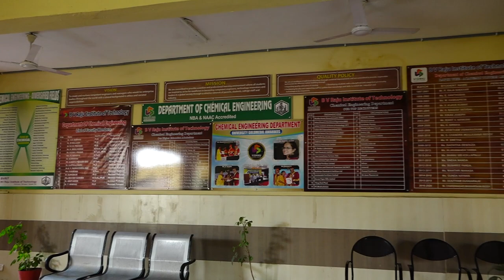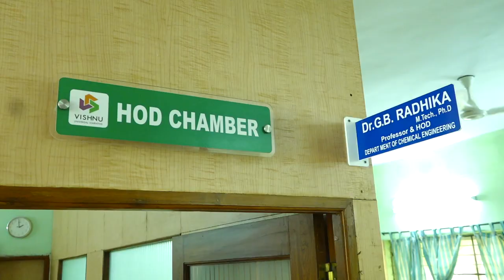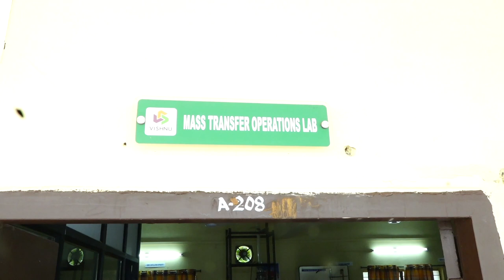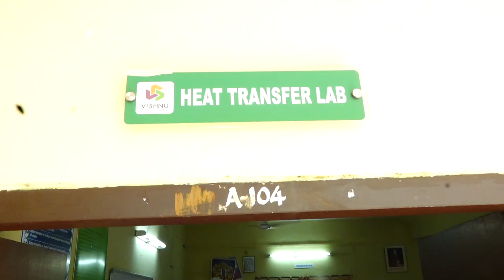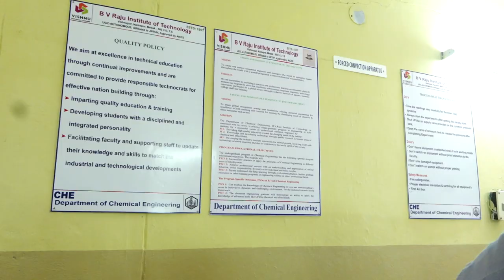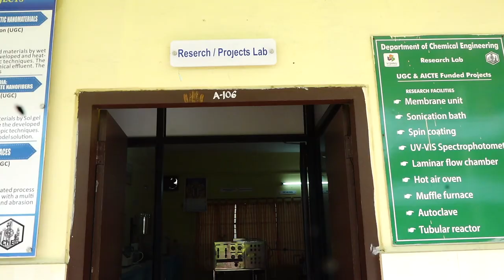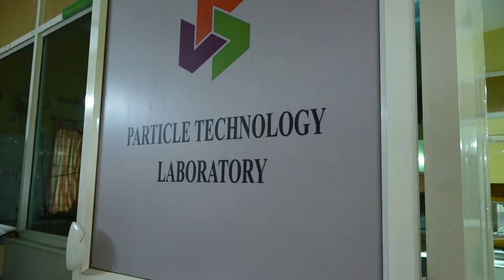Glimpse of Chemical Engineering Department, B V Raju Institute of Technology Narsapur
A short video about the department of chemical engineering, B V Raju Institute of Technology, Narsapur. The video presents the glimpse of conducting the theory classes and laboratory classes for under graduate students.